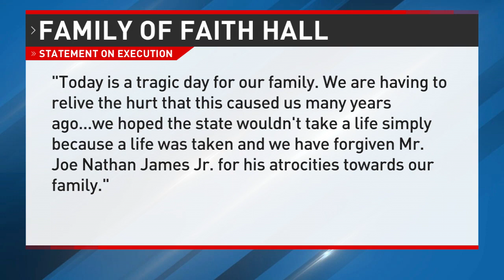Alabama executes man convicted of murder despite pleas from victim's family to spare his life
Joe Nathan James Jr. was executed for the 1994 murder of his girlfriend, Faith Hall, despite pleas from her family for his life to be spared.